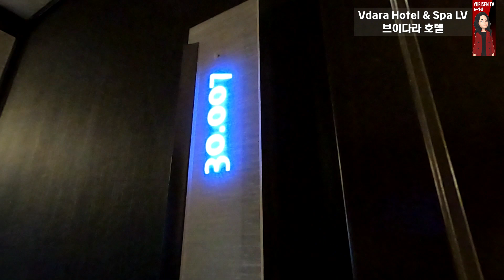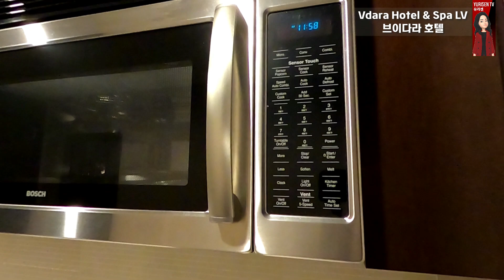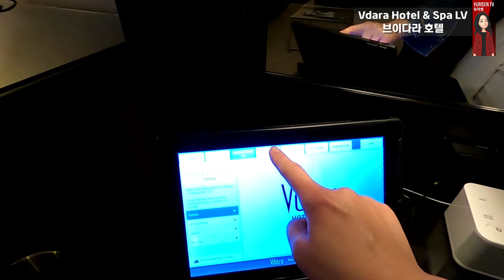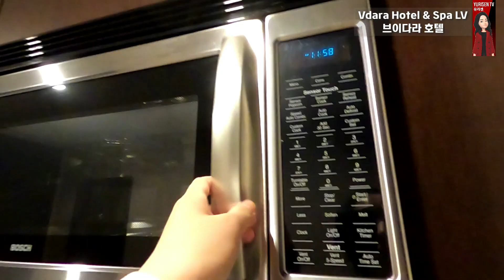[Eng Sub]라스베가스 가족 여행 추천 호텔 브이다라 호텔 Vdara Hotel & Spa Las Vegas 2022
유리센TV에서 추천하는, 마이리얼트립 라스베가스 투어 더 보기

라스베가스 스트립의 브이다라 호텔
Vdara Hotel & Spa
스테이 웰 스튜디오